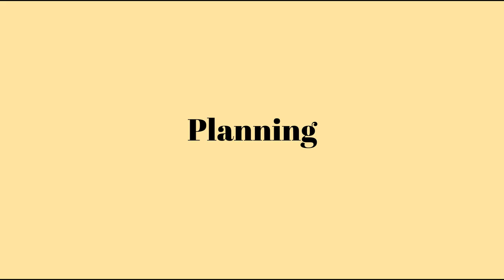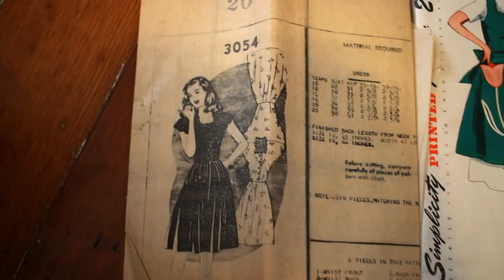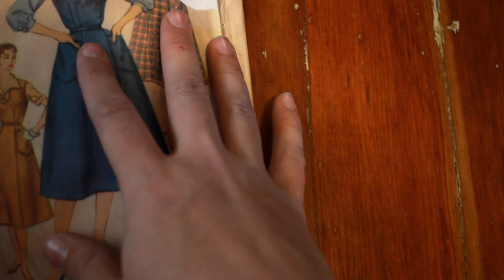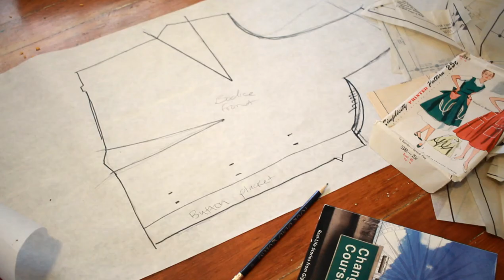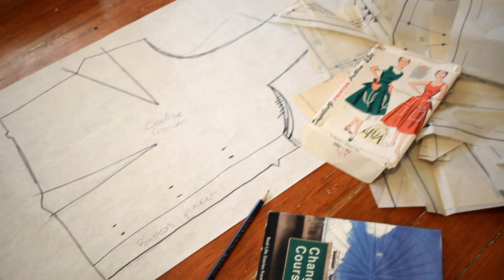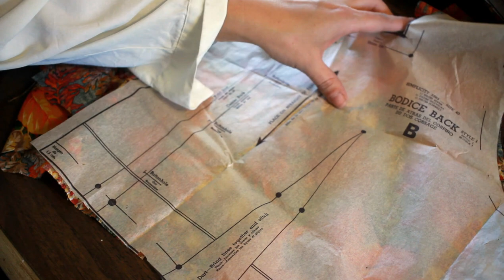One Day Make: Sewing The Perfect Autumn Dress || with a vintage plus size pinafore pattern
Hello friends! Today I'm sharing sewing the perfect fall dress (in my opinion!) and I hope you enjoy the journey! This isn't necessarily a tutorial, mainly because I was too stressed to explain what I was sewing HA! Hopefully my next sewing video will be a little bit more informative than this. Enjoy!

And don't forget to head over to the community tab and vote on whether you'd want to snag a brooch to support my channel and my friend at Atomic Lucite's small business!

I use a Canon 60D camera
An EF-S 24MM lens
A EF 50mm Lens
This tripod
And this remote shutter release